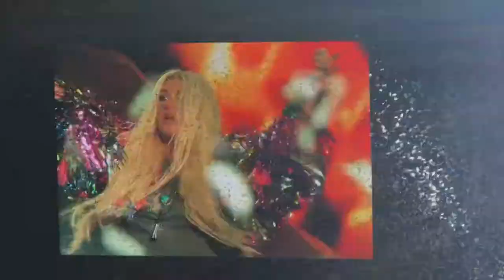2018 케샤 Kesha, Ke$ha, Kesha Rose Sebert 🇰🇷